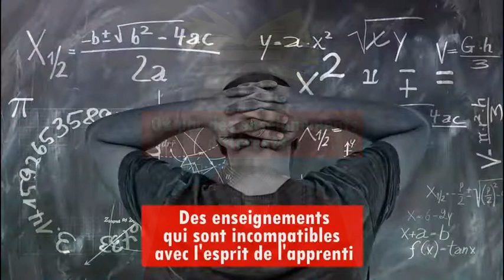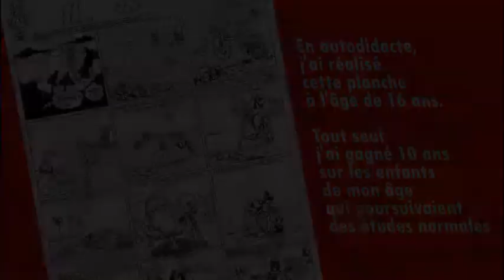PARTAGE / Hors-Série - Idriss Aberkane : l'éducation doit changer !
Vidéo publiée par : Regards Connectés

LES PROFESSIONNELS...
web marketeurs.

LES APPRENTIS...
95% de prétendants à l’indépendance financière finissent par dégouter le système contre 1% qui réussissent.

ET MAINTENANT ?

▬▬▬▬▬▬▬▬▬▬▬▬▬ Les Tags :

annuaire info entrepreneurs,
partage annuaire,